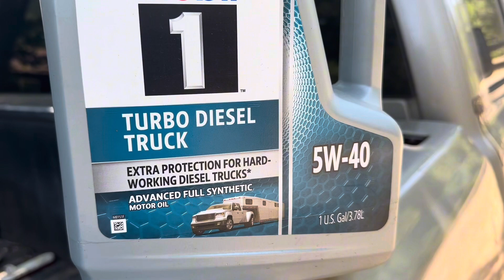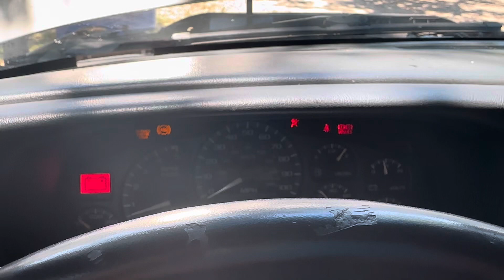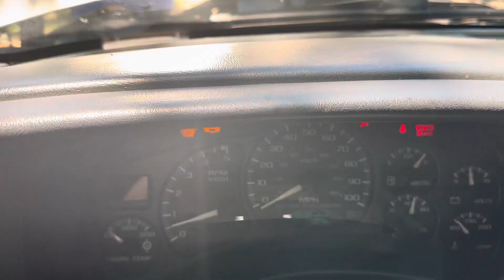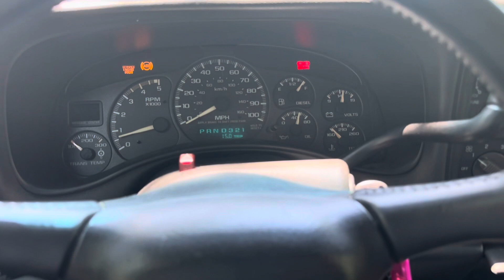FIXED! How to fix Typewriter tick on Duramax and MOST DIESELS?!? Simple solution!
✨✨✨Social Media  ✨✨✨

Today I show you how I completely got rid of my duramax typewriter tick! I haven’t verified but I’ve read that this works across any generation of duramax as well as fords. Check it out and give it a try!